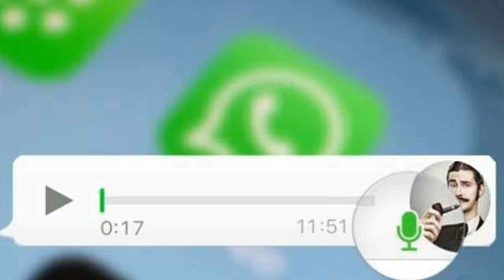LUCAS BATISTTONE BLINDA REDE CHAMANDO IML DE PIRAMIDE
Bomba na Hinode! 3 imperiais podem anunciar desligamento da hinode e Lucas Batisttone (Imperial Five Stars) gravou um Áudio tentando Blindar sua equipe na Hinode chamando a IML De Pirâmide financeira.

💎 Recrute Pessoas na internet sem Gastar R$0,01 com Anúncios pagos ou Páginas de Captura - Diamante Expert Pro (Últimas Vagas)